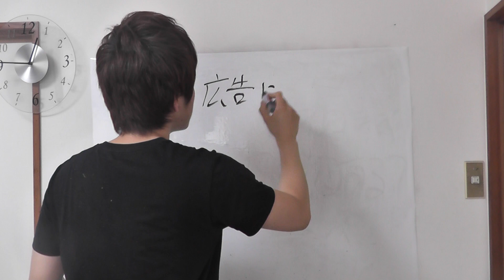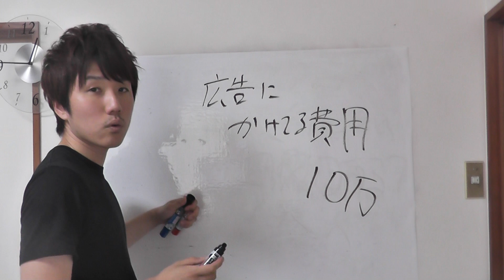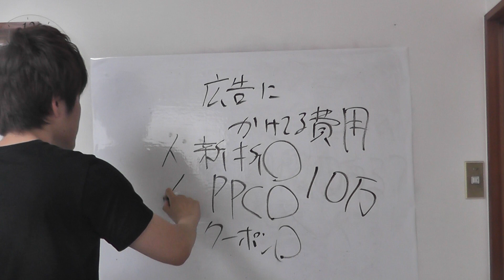治療院経営売上げ１００万円までの２１ステップその13「広告経費を知る」